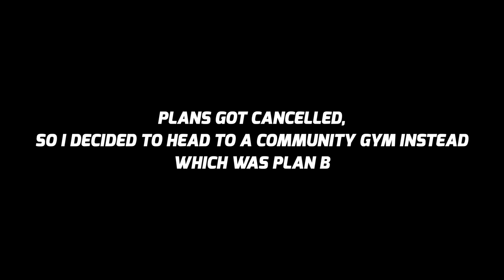C🥒CUMBER 🥒 PRANK IN THE GYM! | *Gone Right*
YOU WON'T BELIEVE WHAT HAPPENED... MUST WATCH!